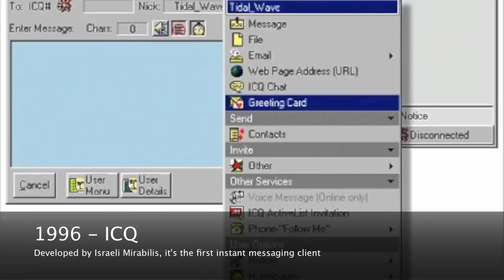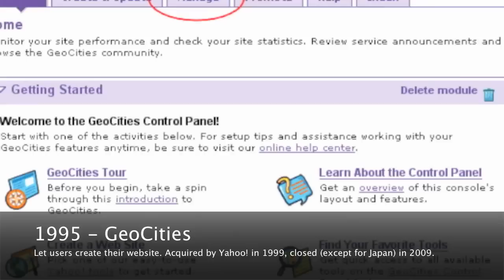Social Network: a brief History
An overview of the main steps of communications on Internet: from email to last social mobile. (italian)